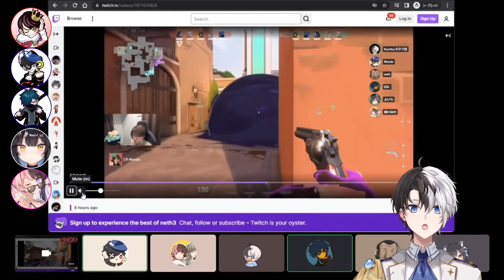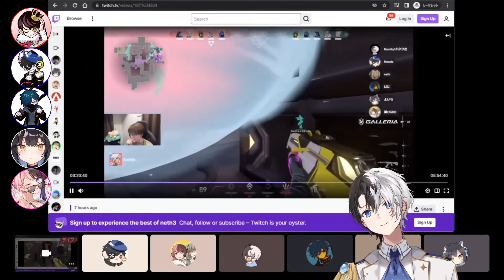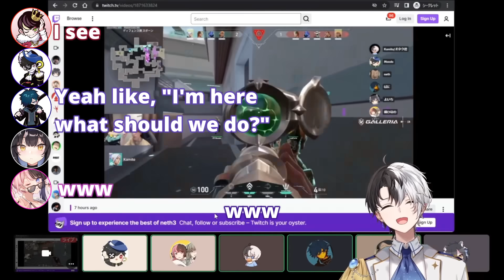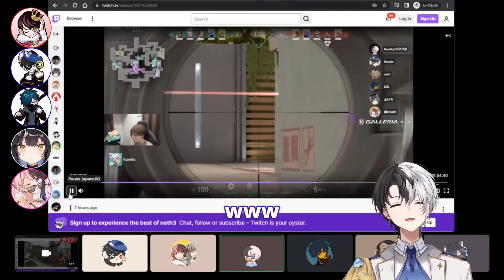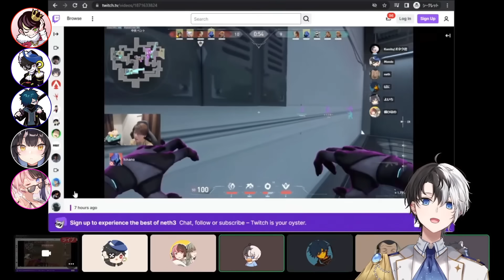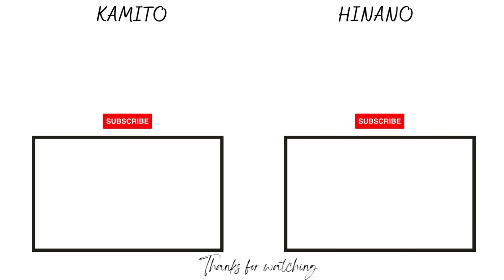【ENG SUB】 OREAPO "Do it like this all the time" Episode 212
▼Geinin Ryodan▼

↓BGM↓
 DOVA-SYNDROME

"Go Go Wonderland" by beco (Noiseless World)